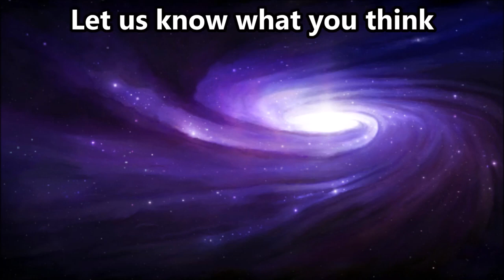UFO sighting in the sky of Germany 2020